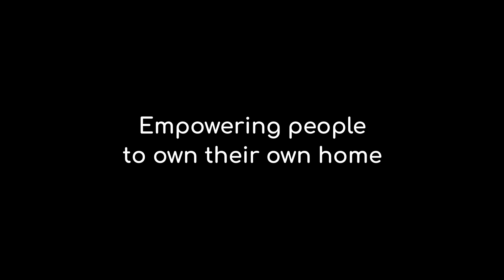ooba Video 4